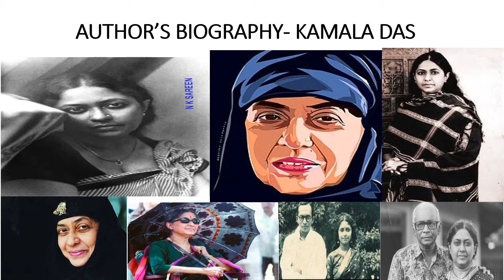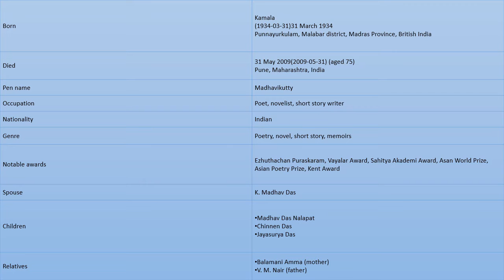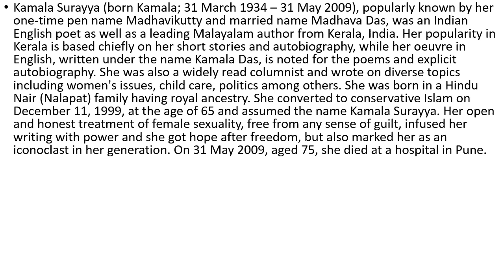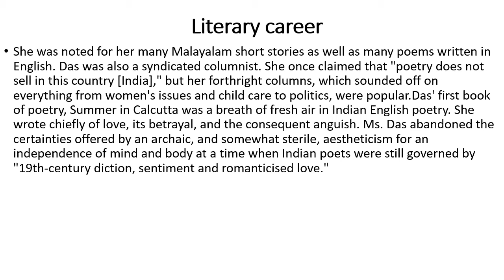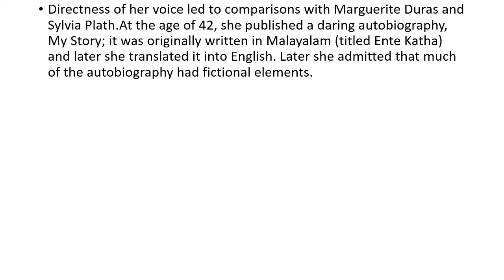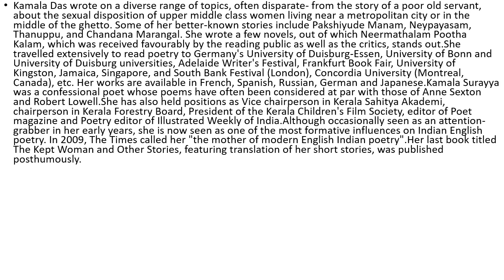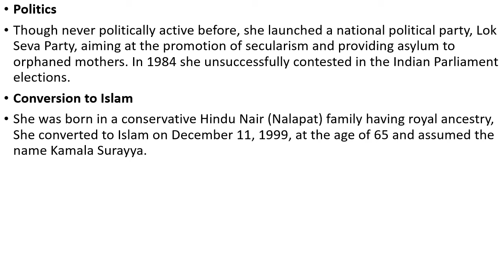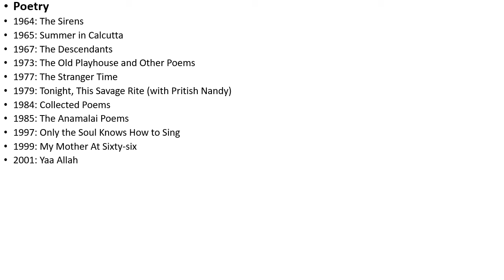THE BIOGRAPHY OF KAMALA DAS EXPLAINED IN HINDI.